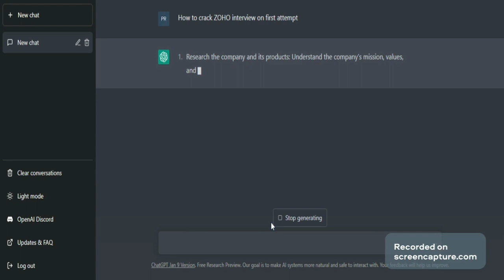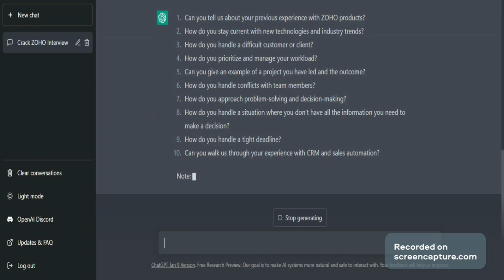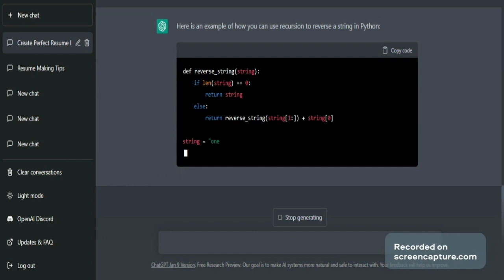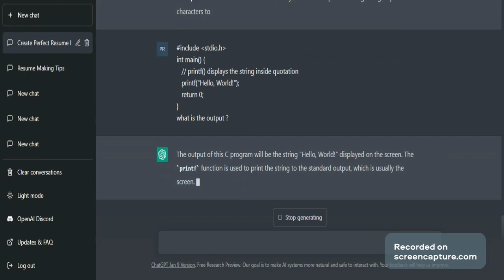I'm using Chatgpt -AI Tool | How It Works | in Tamil.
I hope it is useful and needful for you

If You Want to Clarify your Doubts Please Comment or DM me to my Insta account.

Did you want to see other related videos then click the link HCL :

FOR DOUBTS